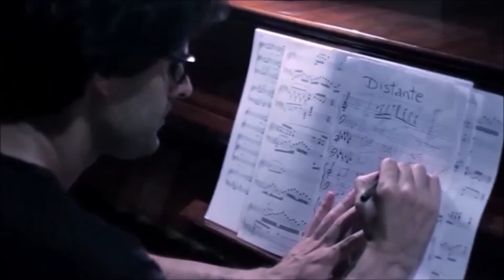Martin Gallegos - Impromptu Distante - Promo video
Impromptu "Distante" for the piano - Promotional video
Composer: Martin Gallegos

Film by Giovanni Derteano (YouTube.com/user/GiovanniDerteano)
Edition by Martin Gallegos

If you wish to include "Impromptu Distante" in a film, movie, motion picture, theatrical film or photoplay, please contact Martin Gallegos:

"Impromptu Distante" is available for download and streaming on the following online music stores: